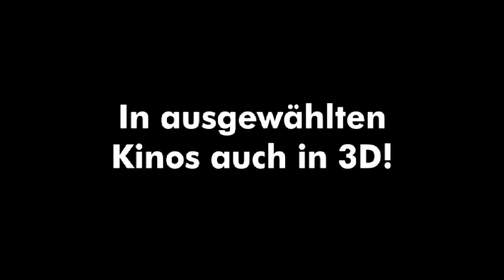KOMM WIR FINDEN EINEN SCHATZ [Trailer]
Regie: Irina Probost, Basierend auf dem Kinderbuch von Janosch

Nach "Oh, wie schön ist Panama" erleben der kleine Tiger, der kleine Bär und die Tigerente nun ein neues Abenteuer. Die drei Freunde finden eine rätselhafte Karte in einer alten Kiste und begeben sich prompt gemeinsam auf Schatzsuche. Dabei unterstützt werden sie vom neugierigen jungen Hasen Jochen Gummibär, dem cleveren Detektiv Gokatz und dem sportlichen Hund "Kurt der knurrt". Auf ihrer aufregenden, wenn auch vorerst erfolglosen Suche nach Kostbarkeiten erleben sie zahlreiche Abenteuer und treffen jede Menge neue Freunde. Als sie schlussendlich doch noch reich werden, verlieren sie schnell alles wieder - und haben doch ganz viel gewonnen.

Ab 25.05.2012 in österreichischen Kinos!